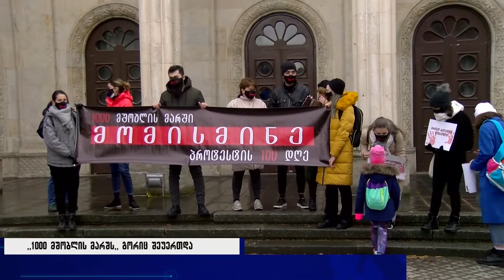,,1000 მშობლის მარშს" გორიც შეუერთდა